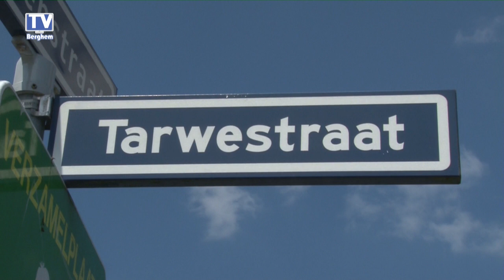2015-06-10 Straatspeeldag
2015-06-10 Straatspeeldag